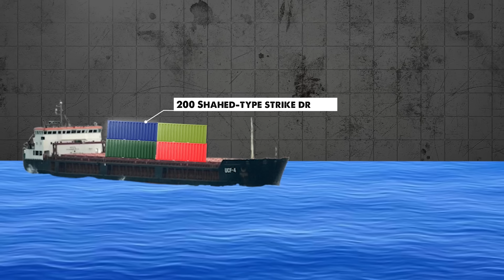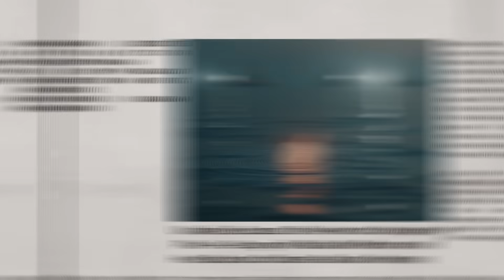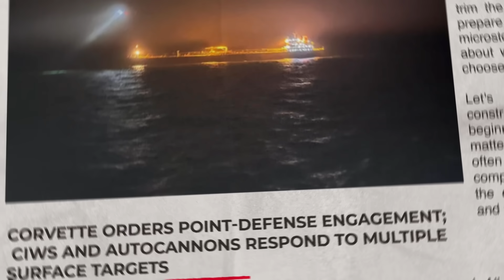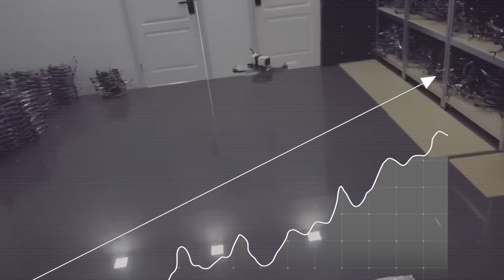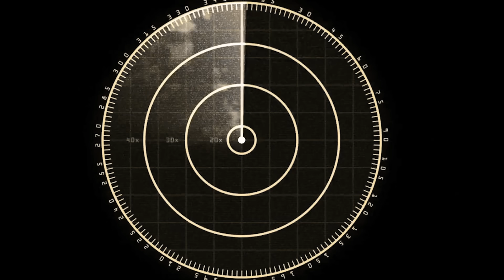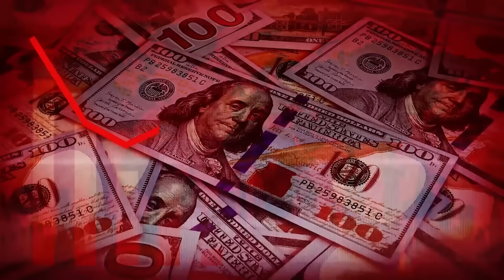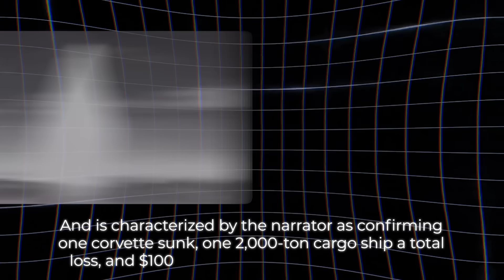Ukraine’s 78-Second Gambit: Sinking a $50M Corvette and Torch­ing 200 Shaheds at Sea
In this video, we break down Ukraine’s 78-second naval strike that shattered Russia’s Caspian defense line. Using a $1,200 drone boat and nano-FPVs, Ukraine executed the “Tri-Vector” assault, decoy, swarm, and strike to sink a $50 million corvette and destroy a cargo of 200 Shahed drone components. We analyze how this operation disrupted Russia’s drone supply chain, exposed weaknesses in CIWS defense systems, and forced Moscow to rethink its naval logistics between the Caspian and Black Seas. A precise, data-backed look at the future of drone warfare at sea.